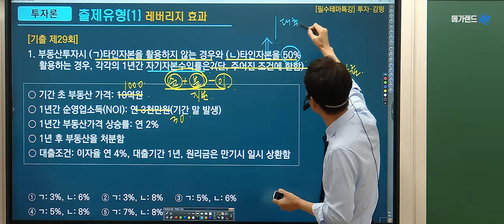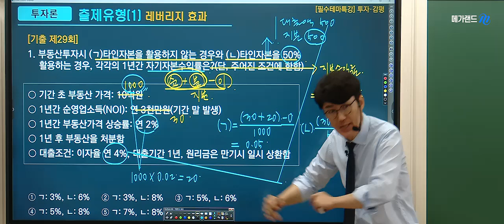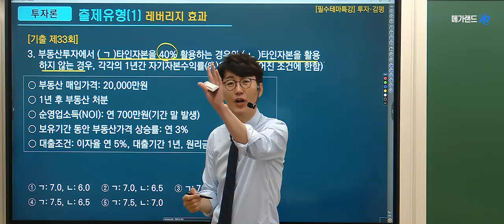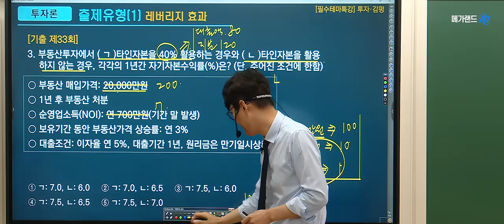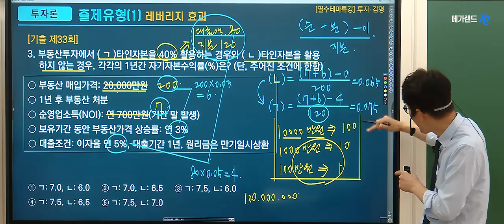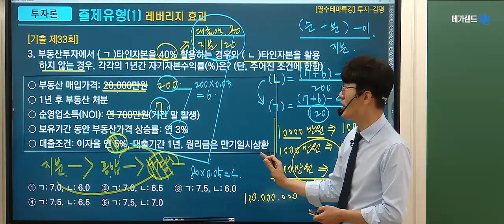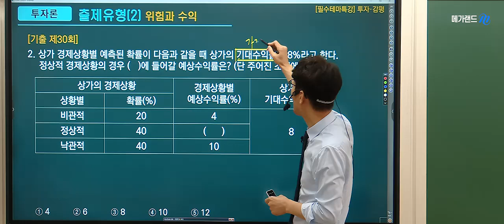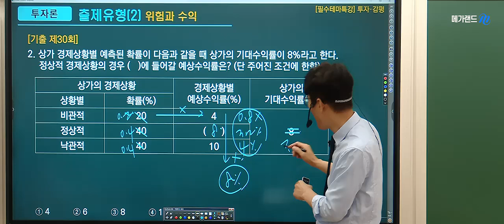[공인중개사학원 김포중앙] 🌈학개론은 언제나, 황재원! 2024 최종분석 [투자&감평 끝내기]-레버리지 효과 🎀핵심기출지문+키워드+기출문제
🌈학개론은 언제나, 황재원! 2024 최종분석 [투자&감평 끝내기]-핵심지문/핵심키워드/ 출제유형HOT 7 ✅2024 황재원교수님의 [투자&감평 끝내기] 수강신청
✅학개론 족집게100선 교재구매 -스마트 스토어 바로가기 ☞

🌈 적중예감! 마무리특강 STEP3. 동형모의고사 일정안내-
✅실전에서 직면하게 될 모든 상황을 미리 경험하라!

🌈2024 김포중앙 [추석특강 신과께] 상세보기-

[공인중개사학원 김포중앙] 🌈학개론 황재원교수님의 학개론 시.꼭.테🎀